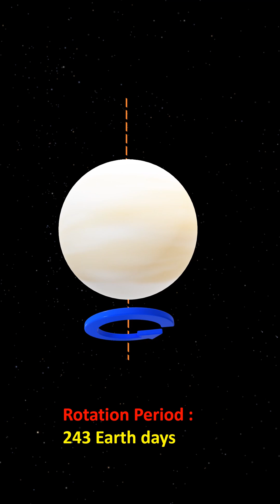Facts about the hottest planet Venus - 4K Resolution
In this short video, we will see the facts about planet Venus with help of animation in 4 K resolution.